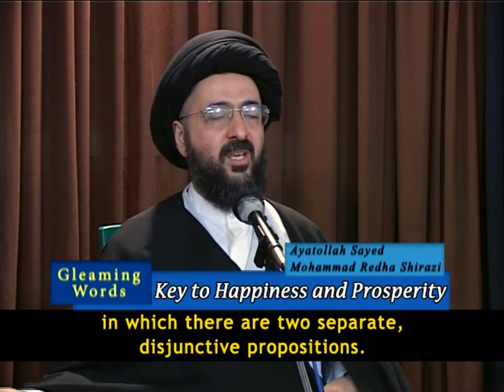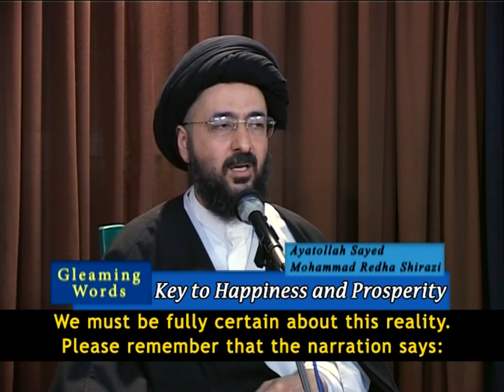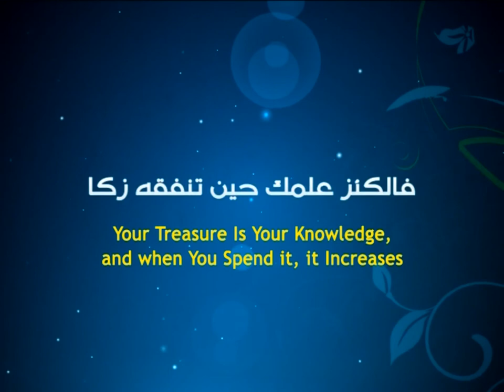Gleaming Words - Key to Happiness and Prosperity - Ayatollah Sayed Mohammad Redha Shirazi